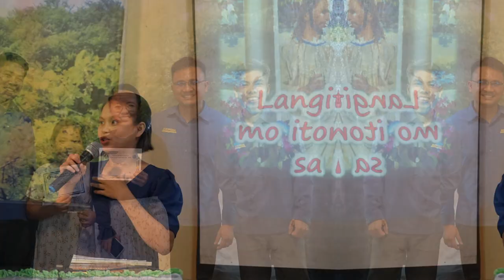The Gospel in Antipolo City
Antipolo City evangelistic team culminates their prophecy seminar with a total of 23 souls baptized. They have also trained 16 participants in conducting Bible studies.  Calawis SDA Church hosted the evangelism effort for 3 months and the whole church enjoyed working together.